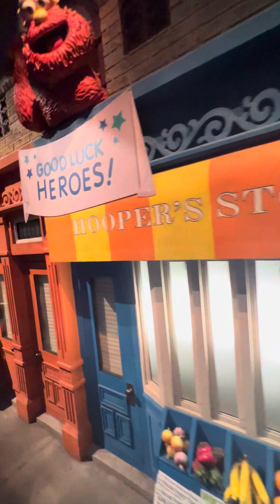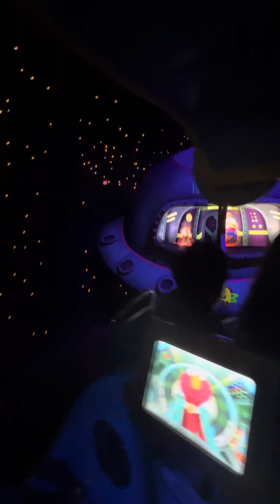singapore trip part 3 of part 8